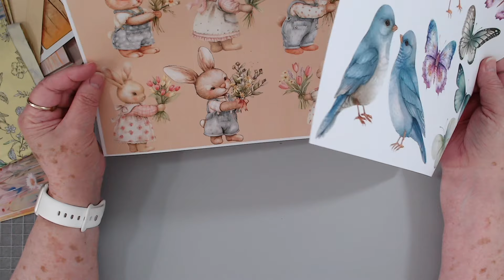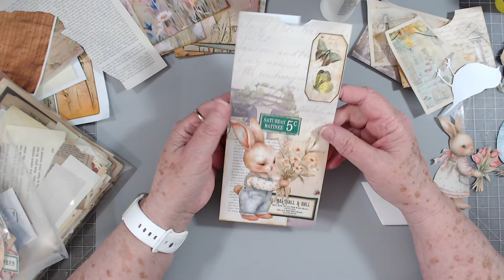IT'S FRIDAY FREEBIE TIME! LET'S MASS MAKE USING THE FREEBIE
Friday Freebie is up. We  have also just put up a kit that goes perfectly with it.

Drawing paper

To see a full list of the items we use and love including products in this video scroll down to product list.

SWME Mailing Address:
5211 county road 1435

My Printer and ink program

Products I use:

Our mat
Rotary Cutter
Waxed thread
Easy grip scissors
Distress Oxide inks

**Follow Us Anywhere**